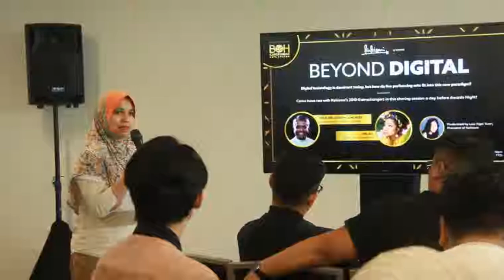16BCAA Beyond Digital Gamechangers Sharing Session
Digital technology is dominant today, but how do live performing arts positions itself into this new paradigm?

2019 Gamechangers Prof Dr Joseph Gonzales and Zee Avi talks in Beyond Digital moderated by Low Ngai Yuen in conjunction with the 16th BOH Cameronian Arts Awards.